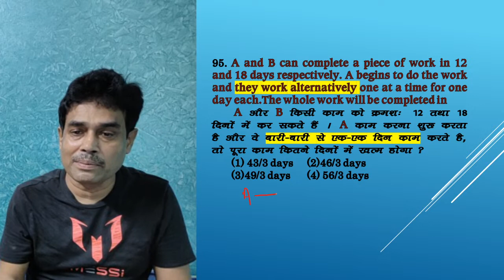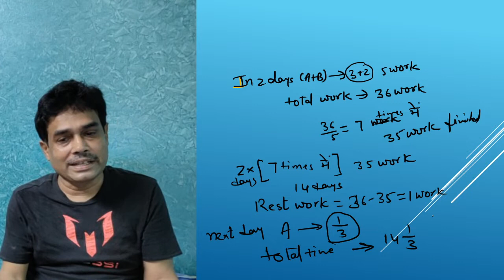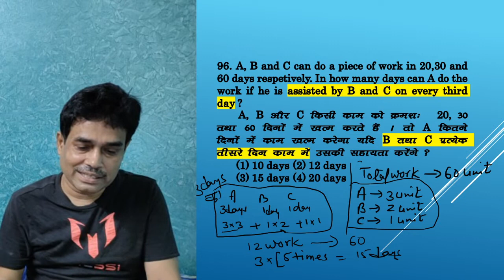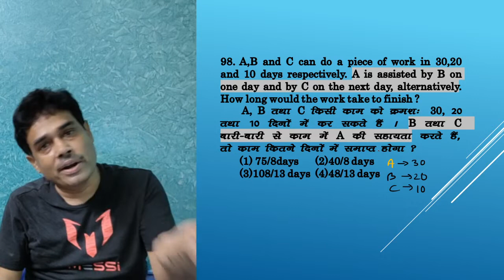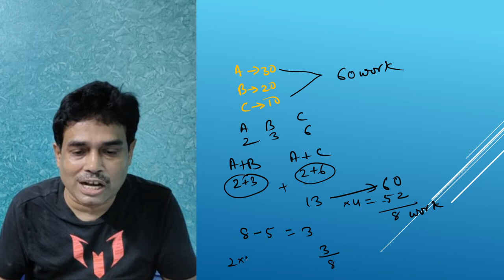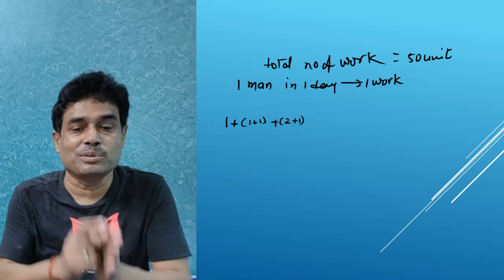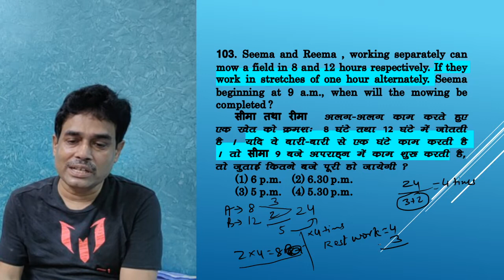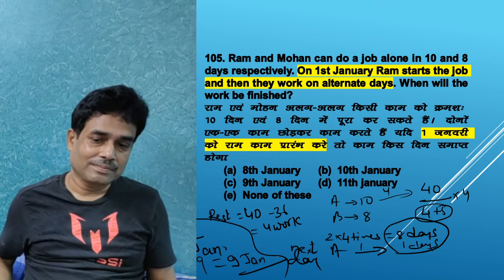अब देखते ही solveहोगा Time & Work(ALTERNATE DAYS) For SSC/BANK/NTPC/MBA/ By-T.K.Sinha Sir